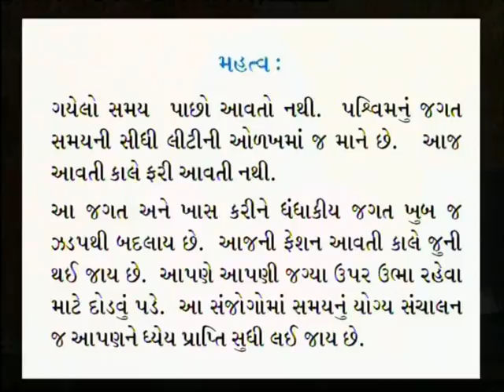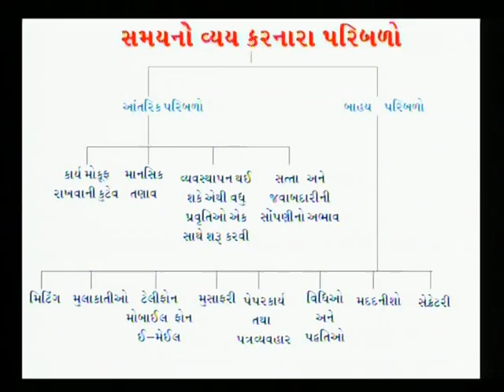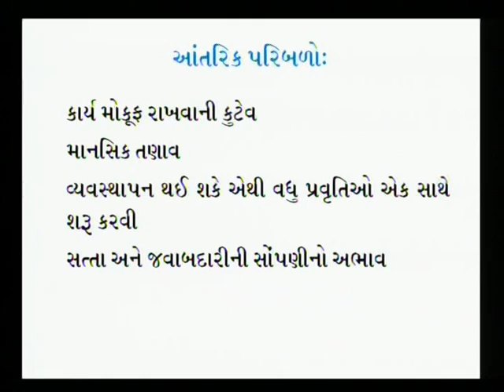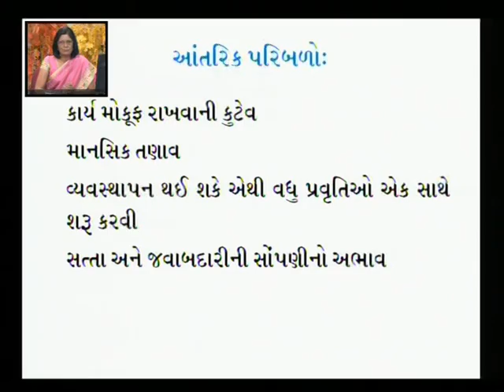TIME MANAGEMENT 01